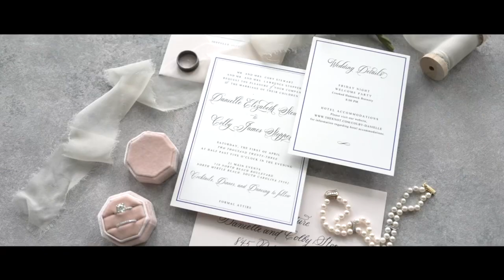Relive the Magic of Our Special Day: Watch Our Stunning Wedding Video Now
Guess what? We just got married! We know that we usually try to keep these videos to helpful real estate advice, but honestly, we’re just so excited about this that we had to share it with you. We made a highlight reel of all the best moments from our wedding, so if you want to see it, just check out this short video.

Looking to buy a Myrtle Beach home?

Looking to sell your Myrtle Beach home? Learn the value of your home in today's market

Colby Stopper Real Estate
eXp Realty